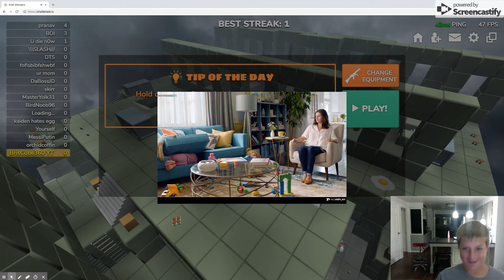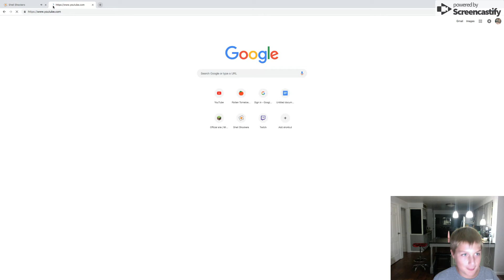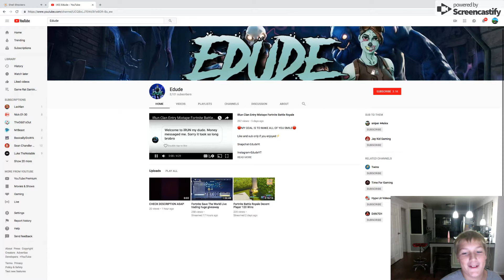Shell Shockers with my COUSIN?